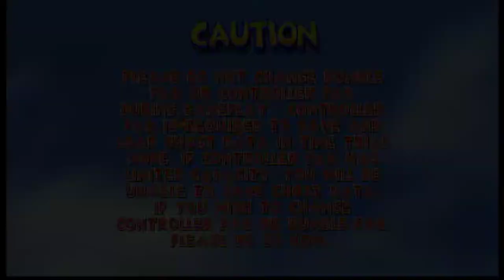Diddy Kong Racing Widescreen (1.0)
is a link to a widescreen patch for 1.0 Diddy Kong Racing. You need to disable 32-bit mode to run in project64. Also requires an expansion pak.